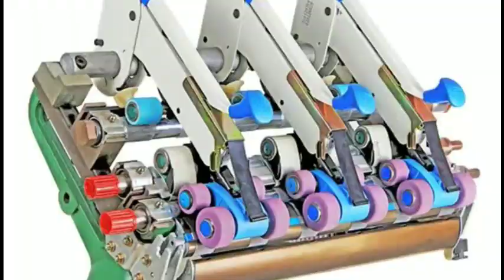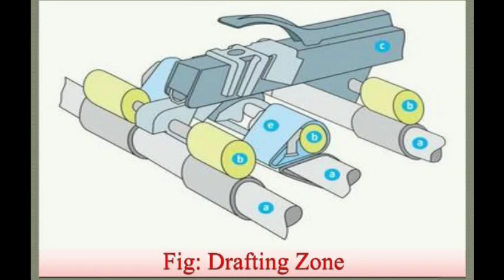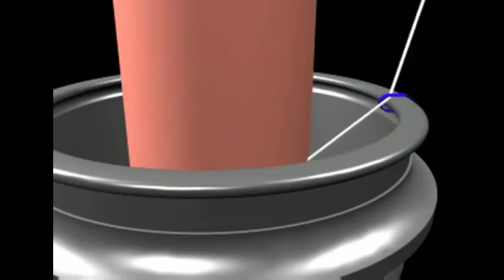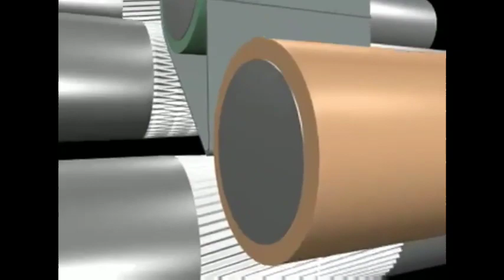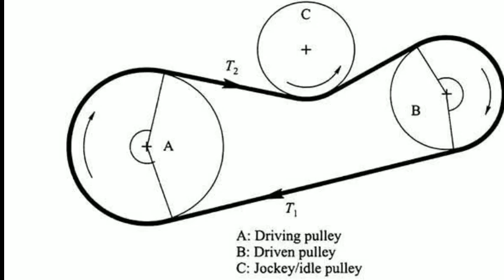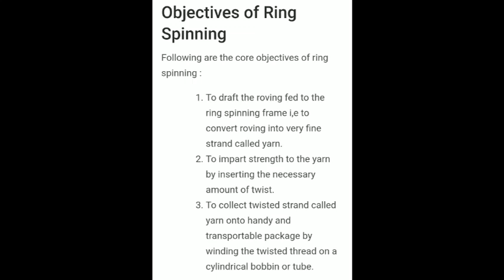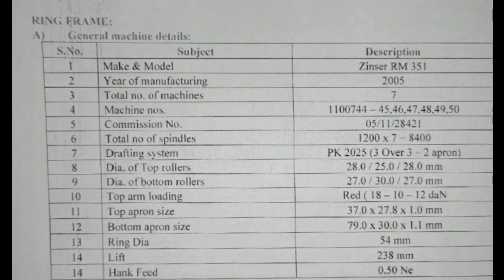Ring frame machine parts name and technical details ||textile gyan|| textile knowledge|| part 30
हेल्लो दोस्तों।
टेक्सटाइल ज्ञान चेंनल में आपका स्वागत है।
यहां पर आपको टेक्सटाइल का कुछ बेसिक ज्ञान हिंदी मे मिलेगा।
टेक्सटाइल विषय से अध्यन करने वाले सभी छात्र
के लिए ओर उनकी पढ़ाई में आने वाली मुश्किल का समाधान इस चेंनल के माध्यम से करने की कोशिश है।

आज के वीडियो में रिंग फ्रेम मशीन की क्रियाविधि और सारे पार्ट्स के नाम को बताया गया है । इस जानकारी को College students के लिये हिंदी भाषा मे बताया गया हैं।
हम जब टेक्सटाइल के बारे मे कोई वीडियो देखते हैं तो कई बार इंग्लिश भाषा के कारण या किसी अन्य चीज़ के कारण हम बहुत सी चीज नही समझ पाते है।
इसलिए आपके लिए टेक्सटाइल के अधिकांश प्रश्नों के उत्तर हिंदी में आप तक पहुचाया जाएगा।
धन्यवाद।।

वीडियो पार्ट 1, count क्या होता हैं। निचे दी गयी लिंक से वीडियो देख सकते हैं।